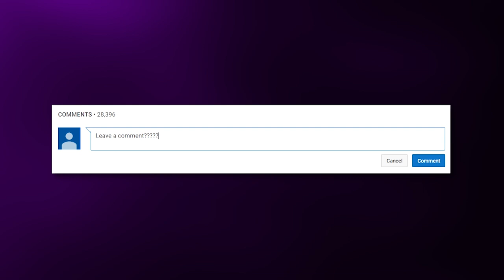10 Awful Creatures That Will Kill You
Here are the Top 10 Awful Creatures That WILL KILL YOU!